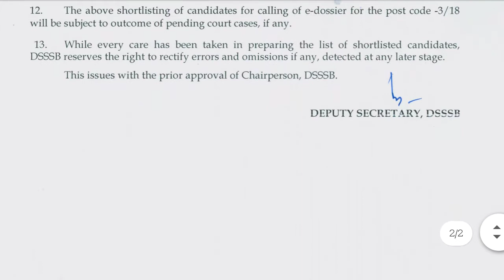DSSSB New Delhi ,Nursing officer exam result declare category wise cutoff mark check 2020